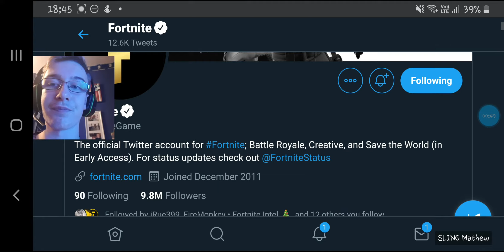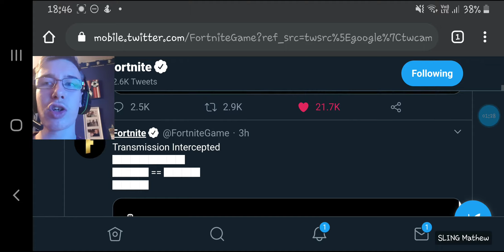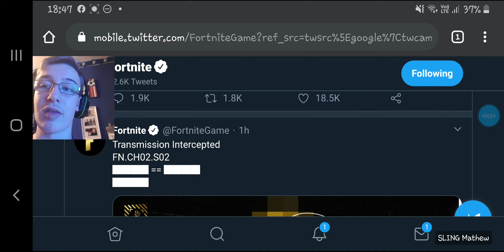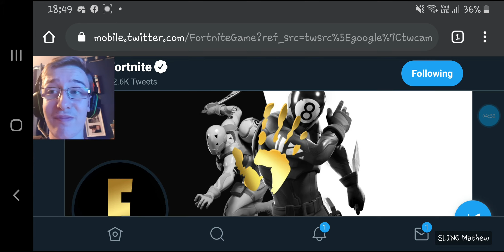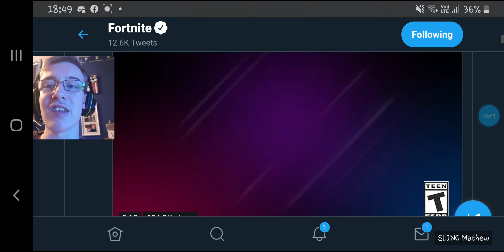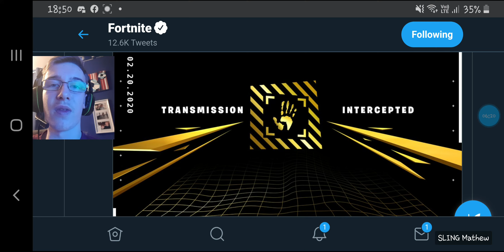Fortnite Season 2 Teasers 1 and 2!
Today Fortnite have altered their logo and changed their Twitter. In the process they have given us not 1... but 2 teaser images!